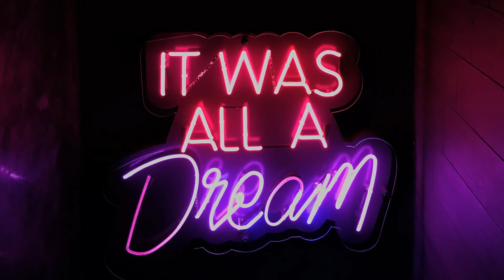Sex Music It Was All A Dream 2020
Erotic Music_fire_Sex Playlist 2020 _tongue_Sexy Music 2020 Sex Music_fire_Bedroom Mix _smirk_Music To Make Love_fire_Honeymoon